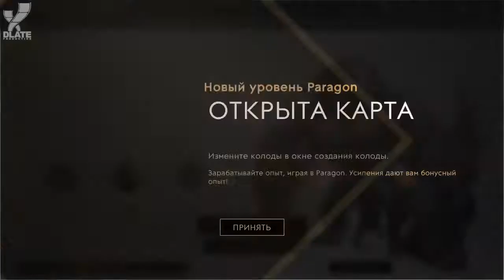[Обзор] Paragon - Монолит: насколько изменилась игра?